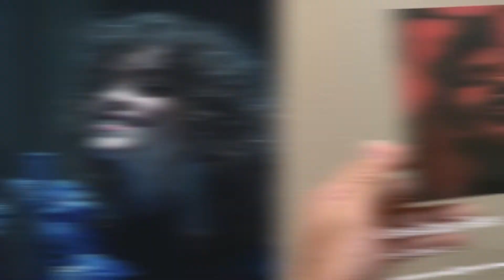Selena Gomez SPEAKS on Justin Bieber Being Better Than The Weeknd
Find out what Selena Gomez Says on Justin Bieber Being Better Than The Weeknd!

We are back with a new video on the Weeknd and Selena's relationship.  The couple never publicly addressed the break-up... Selena sets the record straight with a new interview.  Were these reasons just a cover-up?
Watch until the end, we go over all of The Weeknd's new music video that gives a lot of clues on how he feels about Selena.

We are not only finding the latest with drama, celebrity scandals, and celebrity gossip, but we are also making videos around their luxury lifestyles 😍